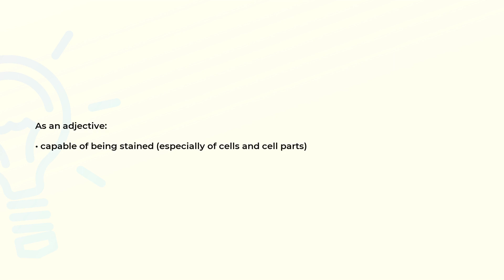What is the meaning of the word STAINABLE?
Definition and spelling of the word STAINABLE.

(00:00) Intro
(00:07) As an adjective
(00:16) Spelling

As an adjective (00:07):
• capable of being stained (especially of cells and cell parts)